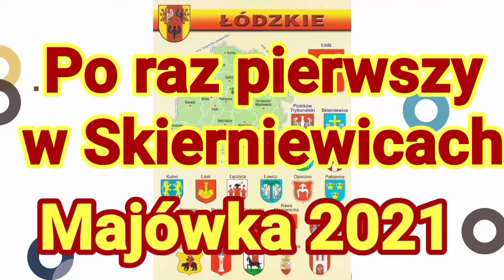Po raz pierwszy w Skierniewicach